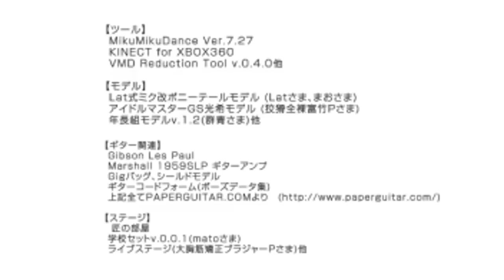Heartbreaker (Click on Link To View English Subs) HD - Hatsune Miku - Lyrics In The Description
(Increased Volume From The Original)      (Watch In 720p)

Romanji Lyrics Followed By English Translations:

"KIMI wo wasurarenainda"
kinou mita eiga no WAN SHI-N
saigo no KISU de naita
nee kawage no nai watashi dakedo
ichido de ii kara shitemitai
sonna uso mitaina keiken

"I can't ever forget you..."
It's from that one scene from the movie we watched yesterday...
I cried during that final kiss.
Hey, I don't have any charms, but
I'll like to try it sometime...
try to have such a unreal experience.

wakatteru
HIROIN ni ha narenaindatte
dakara onegai yume ni made arawarete konaide yo
utsukushikute namida ga deru kara

But I understand,
I can't be the main heroin...
so please, don't even appear in my dreams...
it'll be so sad that I'll cry.

furimuite sukoshi de ii no
kimagure demo nandemo kamawanai
kurushii
fumidasenai ato ippo dou shitara
oshiete HA-TO BUREIKA-

Look at me...if only for a bit,
fickle or whatever...I don't care.
But it's painful.
I can't take the next step...what should I do?
Please tell me heart breaker.

eien RU-PU ga tomaranai
netemo sametemo ki ni naru no
juushou mou teokuremitai
nee "yume ha yume dakara iinjanai no?" da nante
katena koto iwanaide hoshii

This eternal loop won't stop,
asleep or awake...it bothers me...
It's a serious illness...it seems there's nothing that can be done to cure it...
Hey, saying "A dream is a dream so isn't it okay?"
Please don't go and say such a thing...

wakatteru?
watashi ga KIMI wo dore dake suki ka
musekinin ni egao de hanashikaketari shinaide yo
kitai shita bundake ochikomu kara

Do you understand just how much I love you?
So please don't irresposibly smile while talking with me...
The more expectations I make the more I fall in love.

ki ga tsuite kono omoi
demo kowai no kirawaretara dou shiyou
IYA da yo
KIMI ni totte watashi ha tomodachi no mama?
oshiete HA-TO BUREIKA-

I hope you realize my feelings,
but I'm a bit scared you'll hate me...what should I do?
Am I just a friend to you?

ame no furu konna hi ni ha
kasa wo wasureta furi wo suru kara koe wo kakete
matteiru kara

On a rainy day like this
I pretend I forgot my umbrella hoping you'll call out to me,

watashi ja dame kana
egao de iru yo tatoe mukuwarenakutemo
sore shika dekinai kara

Am I no good?
I'm always smiling...but if I'm not ever gonna be compensated...
I won't be able to even do that...

furishikiru ame no naka
mou kore ijou matenakute
sashita kasa ha KIMI no iro
dou shiyou machigaeta
kaesanakya
mattete! HA-TO BUREIKA-

Waiting in this downpour,
I can't wait a second longer...
the umbrella I picked up was yours,
what should I do...I made a mistake!
Gotta give it back!
Wait for me! Hear breaker!

Made by: Gたま(ネコ系)P

【第6回MMD杯本選】初音ミクPV『ハートブレイカー』
Uploaded from Nico Nico Douga:

Alt tags: ryo supercell 第6回MMD杯本選 Miku Hatsune VOCALOID MMD MikuMikuDance MMD Cup 6

Song: Heart Breaker
Artist: ryo feat. Hatsune Miku
Album: supercell